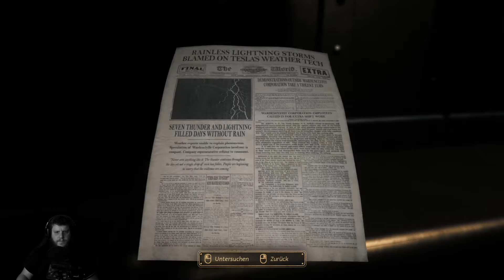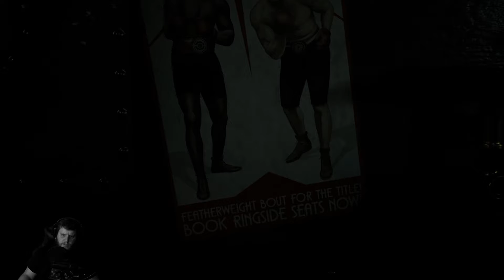CLOSE TO THE SUN #07 Die Spule der Elektrizität